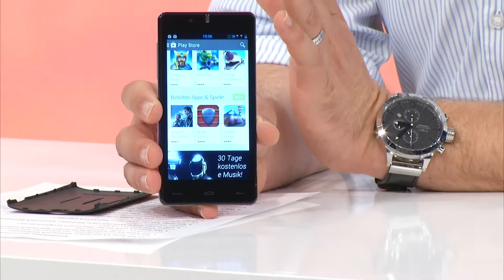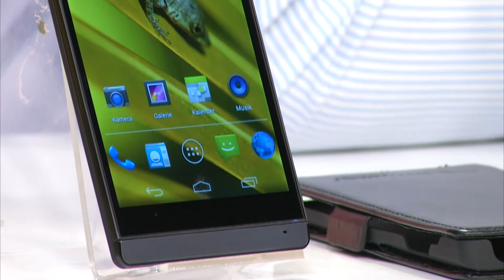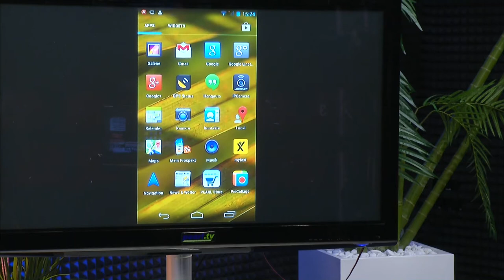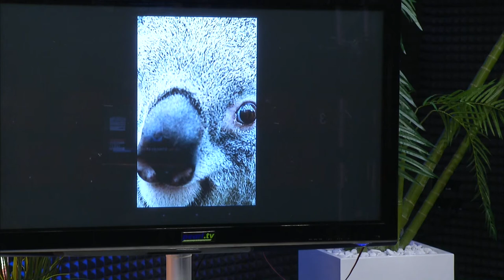simvalley MOBILE 1.5"-Smartwatch AW-414.Go inkl. BT-Headset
In diesem Video zeigen Carsten Spengemann und Kai Engelmann alles rund um.

(00:00:30) simvalley Mobile 1.5"-Smartwatch AW-414.Go inkl. BT-Headset
Ihr 3G-Smartphone am Handgelenk: Diese Smartwatch ist 100 % unabhängig
* Modernes IPS-Display: farbbrillant, kontrastreich und energiesparend
* Multitouch und präziser Touchscreen-Stift
* Android-Smartwatch: Vollwertiges 3G-Smartphone für Ihr Handgelenk
* Hoch-sensitiver 1,5"-Touchscreen (4 cm, 240 x 240 Pixel)
* Dual-Core-Prozessor: Cortex A7-Prozessor mit 1,0-GHz-Taktung, 512 MB RAM
* Betriebssystem: Android 4.2.2 JellyBean
* Navigation: GPS, G-Sensor, E-Kompass
* Auf der ganzen Welt erreichbar: Quadband GSM 850/900/1800/1900
* Vertrags- und SIM-Lock-frei: einfach Ihre Micro-SIM-Karte einlegen (Format: Micro-SIM)
* Variabler Speicher: microSD/SDHC bis 32 GB (bitte separat dazu bestellen)
* Datenübertragung: HSPA  bis 7,2 Mbit/s, WLAN bis 150 Mbit/s, Bluetooth 4.0
* Winzige 3-MP-Kamera
* Mit Vibrationsalarm
* Mediaplayer-Funktion: MP3, MIDI, Ogg, PCM, WAVE, JPEG, GIF, BMP, PNG, MPEG
* Beeindruckende Akkuleistung: Li-Ion (600 mAh), Standby bis zu 75 Stunden
* Maße: 45,3 x 44,3 x 14,1 mm, nur 90 Gramm inkl. Akku
* Smartwatch inklusive Stift, Ladeschale, Akku, USB-Kabel, Schraubenzieher, Schnellstart-Anleitung
* Komfortables Ultraleicht-Headset für bluetooth-fähige  Smartphones u.v.m.
* Zum Telefonieren und zur MP3-Übertragung, für Musik und Podcasts
* Bluetooth-Version 3.0 (abwärtskompatibel), Reichweite bis zu 10 Meter
* Unterstützte Profile: HSP, HFP und A2DP
* In-Ear-Ohrstecker für optimalen Klang
* Aufladen am USB-Anschluss: LiPo-Akku, 3,7 V (nur 2 Std. Ladezeit)
* Akkulaufzeit: Bis zu 100 Stunden Standby und 360 Minuten Sprechen
* Kleine Maße: 45 x 50 x 10 mm (mit Ohrbügel)
* Inklusive USB-Ladekabel, 2 abnehmbaren Ohrbügeln, unterschiedlich großen Silikon-Tips und deutscher Anleitung

(00:06:30) simvalley Mobile - statt 399,90 EUR jetzt 79,90 EUR

(00:11:30) simvalley Mobile Akkufach-Abdeckung/Wechsel-Rückseite SP-142 weiß
Blitzschnell ein neuer Look für Ihr Simvalley SP-142!
* Original simvalley MOBILE Smartphone-Rückseite
* Für SP-142
* Farbe: weiß

(00:13:00) simvalley Mobile - statt 9,90 EUR jetzt 2,90 EUR

(00:14:00) simvalley Mobile Sleeve für 4,5" Smartphone SP-140 & SP-142, schwarz
Top-Design, Top-Komfort: das perfekte Schutz-Etui für Ihr SP-142
* Strapazierfähig und abwaschbar
* Maßgeschneiderte Tasche
* In original Hersteller-Qualität
* Strapazierfähig und abwaschbar
* Maßgeschneiderte Tasche für Ihr SP-140 & Ihr SP-142

(00:15:30) simvalley Mobile - statt 449,90 EUR jetzt 219,90 EUR

(00:21:30) simvalley Mobile - statt 9,90 EUR jetzt 0,20 EUR

(00:22:30) simvalley Mobile Handytasche für SPX-28
Top-Design, Top-Komfort: Das perfekte Schutz-Etui für Ihr SPX-28
* Das perfekte Schutz-Etui für Ihr SPX-28
* Strapazierfähig und abwaschbar
* Strapazierfähig und abwaschbar
* Aus weichem Kunstleder
* Maßgeschneidert für Ihr SPX-28

(00:24:30) simvalley Mobile - bei PEARL nur 23,90 EUR

(00:27:00) TVPeCee - statt 79,90 EUR jetzt 29,90 EUR